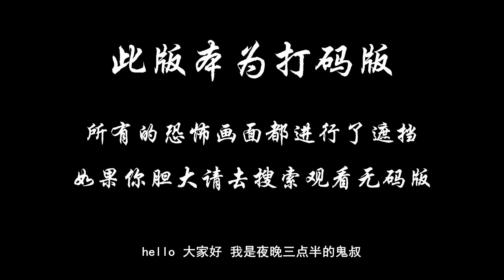致命病毒席卷全球，幾個幸存者卻在自相殘殺，電影《黑夜造訪》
故事发生在末日，病毒肆虐，凡是被感染的人都将被焚化，保罗一家人小心翼翼生活在森林里，突然有一天一个不速之客的造访，让他们的生活天翻地覆.